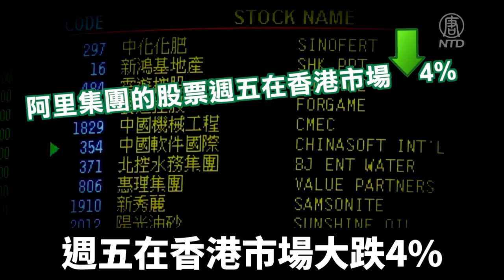阿里巴巴被共同富裕「迫」捐1千億 股票暴跌｜@ChinaBreakingNewsTV ｜20210904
中國電商巨頭阿里巴巴日前承諾，在2025年前投入1千億元，助力中共的「共同富裕」目標。